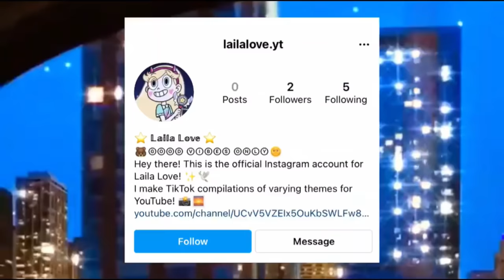✋🗯️ (5) Snerixx Karen TikTok Compilation That Contacts My Lawyer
HOPE YOU GUYS ENJOYED THIS VID!!

FOR RETURNING SUBSCRIBERS/VIEWERS: As you guys know, in my past videos I have been trying my best to like/reply to every comment that you guys post in my comment section :) from now on, I won't be continuing to do this anymore. The only exceptions I'll make are when comments are posted soon after I posted a video, or if the video, in general, doesn't have many comments.

YOU GUYS MEAN THE WORLD TO ME! WORDS CAN'T EXPRESS HOW GRATEFUL I AM TO HAVE EACH AND EVERY ONE OF YOU GUYS!
(P.S) I'm always welcome to hear title and video ideas! ❤